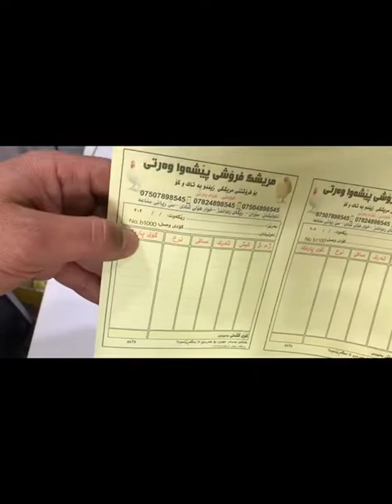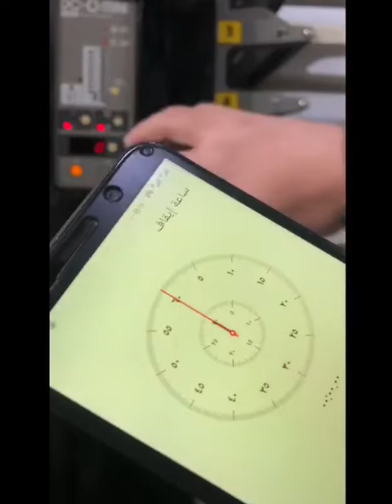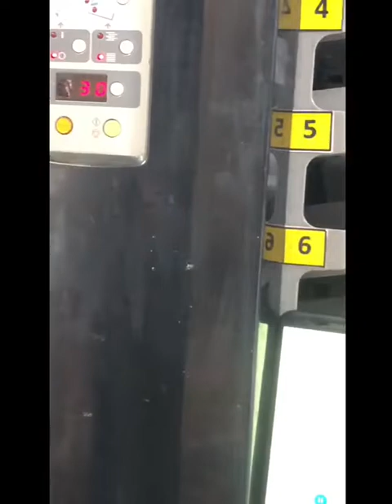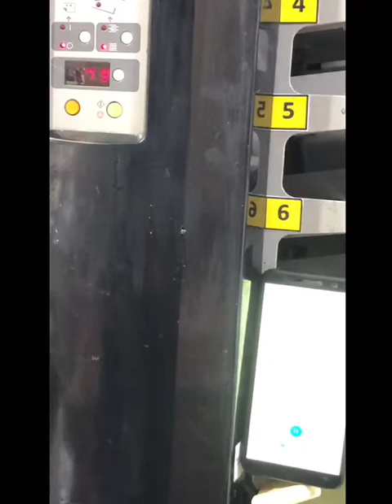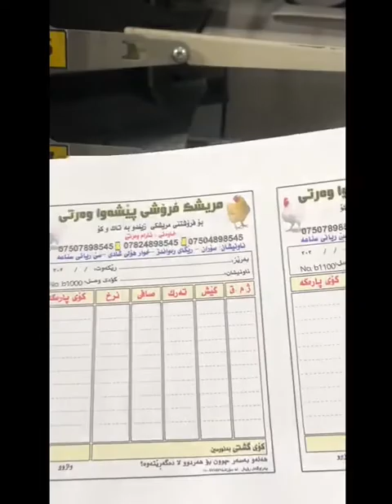DUPLO COLLATOR DC-8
صيانة طاييعة
طابيعات فورمات
service tool v5510
service tool v5103
service tool v4905

on Viber

st V5510 full keygen
samal khalaf surchy
iraq -erbil -soran